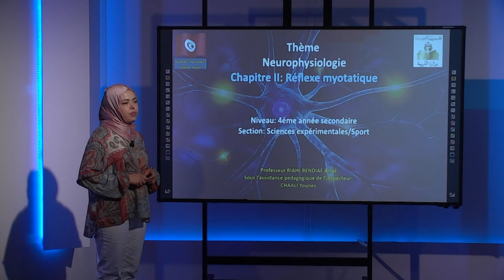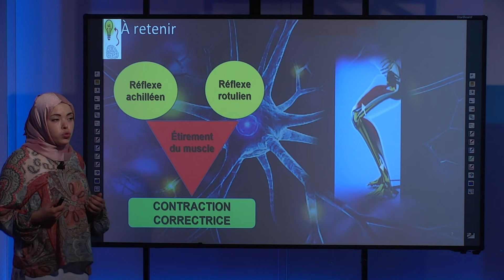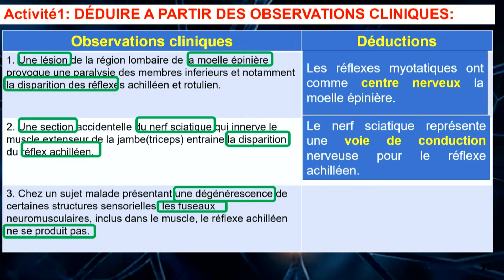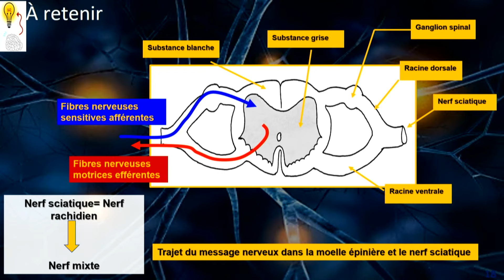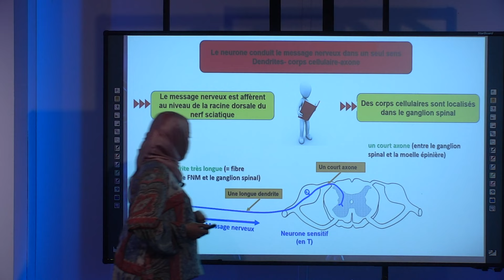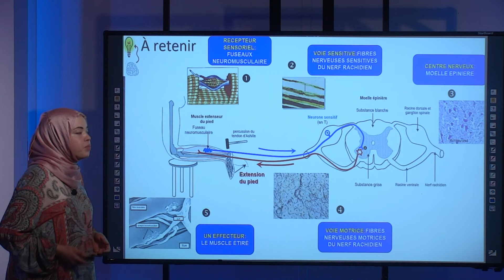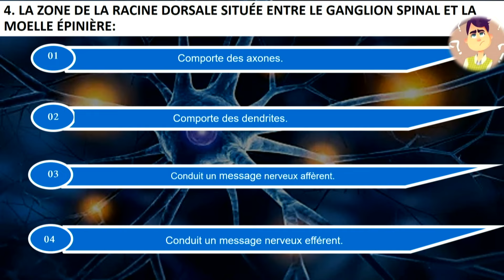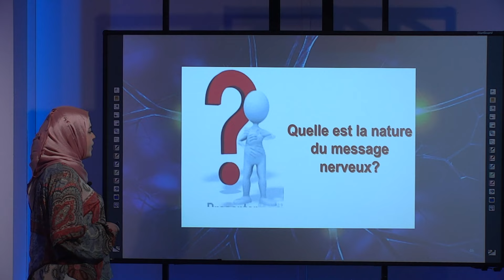le réflexe myotatique شعبة العلوم التجريبية وشعبة الرياضة - علوم الحياة والارض